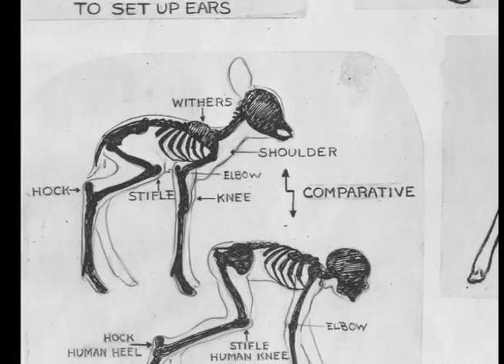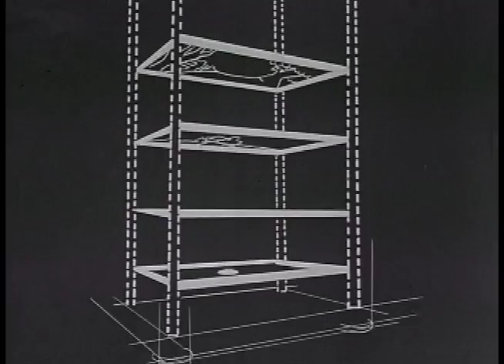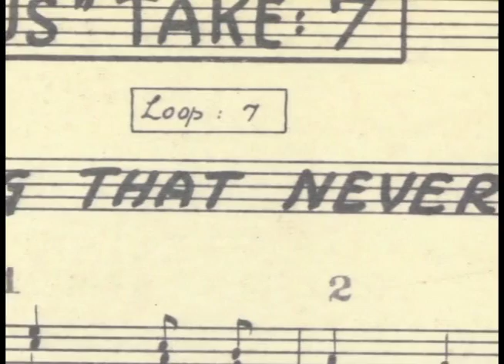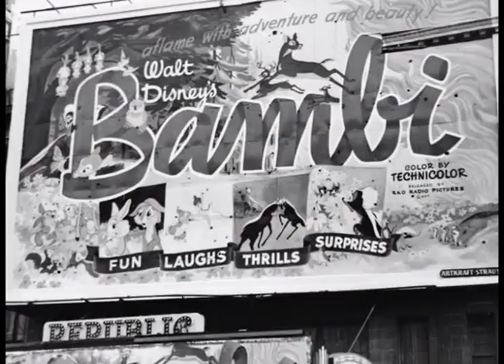Disney Guy Reviews - Bambi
After a multitude of technical issues, it's finally here, the latest Disney Guy Review! Today we're looking at the last of the Big 5, Bambi.